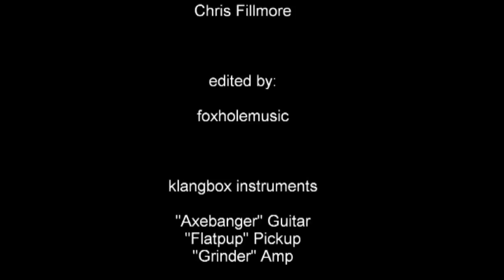The Hit Man - Episode 1: "Axebanger - The First Meeting"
Once upon a time in the woods.. "The Hit Man" Chris Fillmore starring as Axebanger in a thrilling meeting. - Klangbox Instruments: 3-string "Axebanger", the "Grinder" Amp and echo effects.